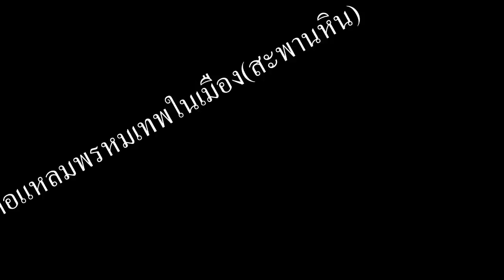The Memorial of My trainee in Phuket E.P.6 Ending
รวมภาพtimelineที่เก็บได้จากการฝึกงานที่ภูเก็ต 3 เดือน